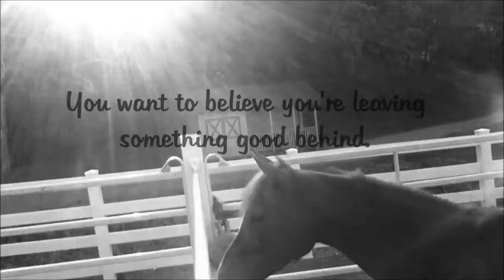You Think Nothing Can Hurt You.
Hello!! ok so i have been really inspired lately and i have like 2 other videos in the making! but i will try to space them out. Also i think im gonna start do breyer tours, updates,etc. so yeah. i hope you like this video! :)